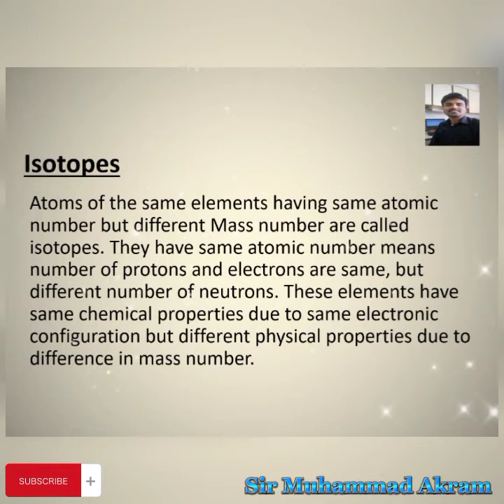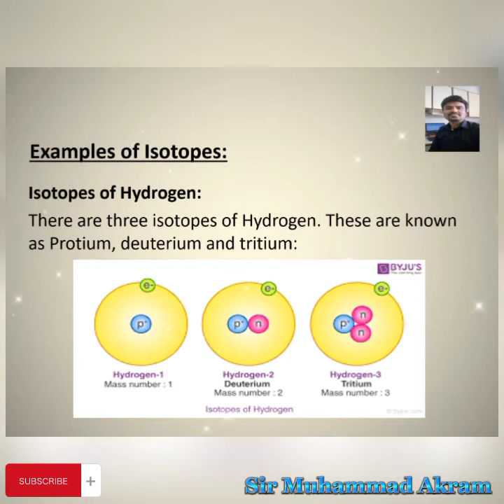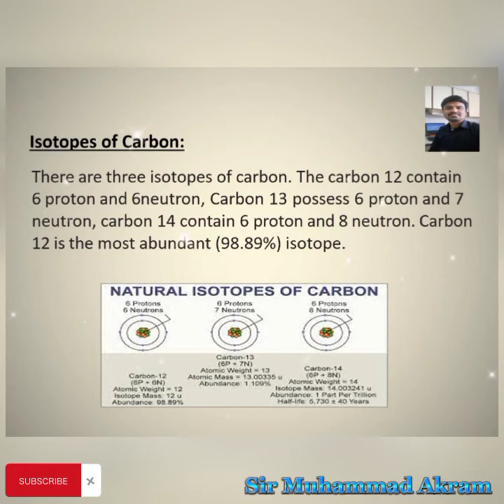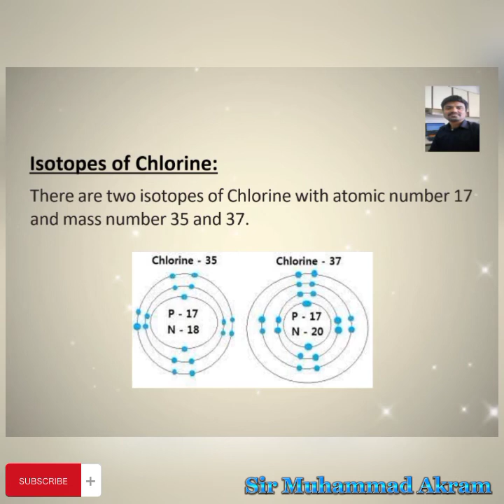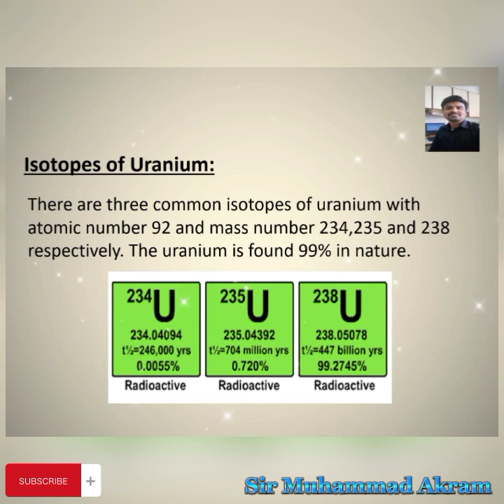9th class Chemistry Ch #2 I Isotopes with Examples I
This channel is related to chemistry concepts / lectures in which i will publish video regarding chemistry and is specially designed for the students for beginners to intermediate level and students for Matric and Intermediate students and lectures in Urdu.

In this video, you will learn about isotopes and isotopes of hydrogen, carbon, chlorine and uranium. This video is specially designed for the students Beginners and intermediate level